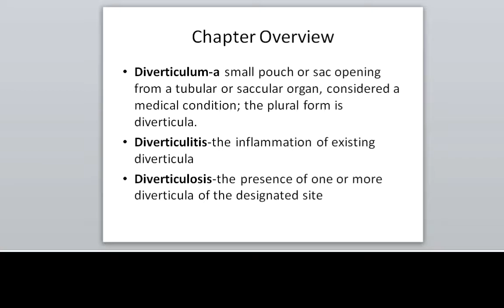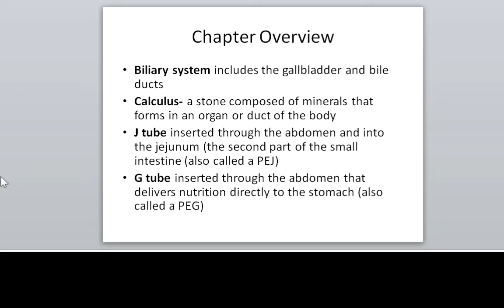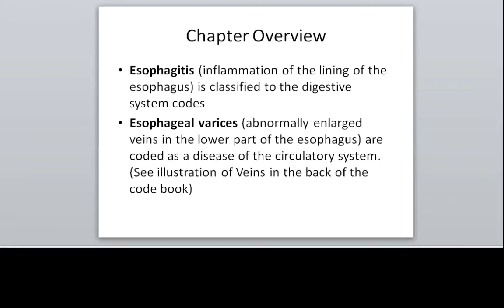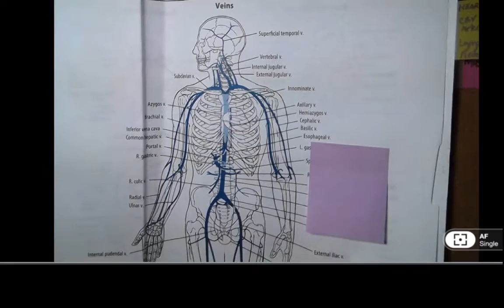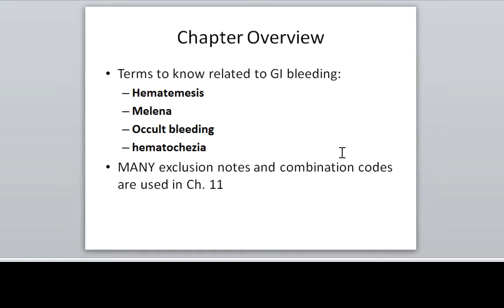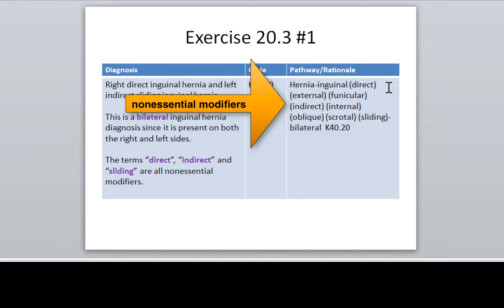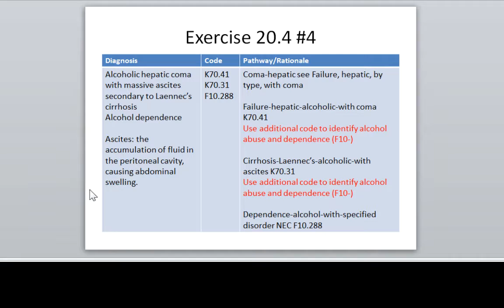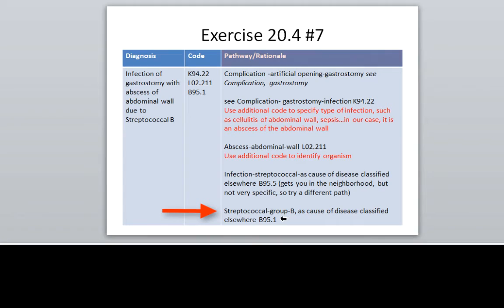HIT 220 221 Chapter 20 Part 1 Exercises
HIT 220/221 Chapter 19 Part 1 Exercises Explained